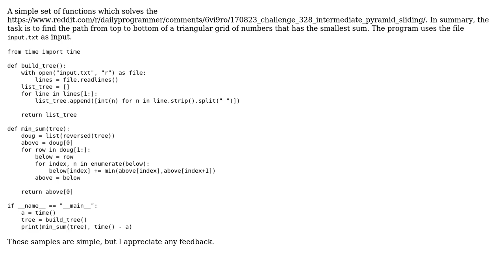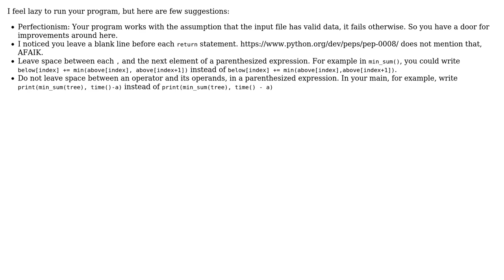Code Review: Solving the sliding pyramid problem in Python3 (3 Solutions!!)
Code Review: Solving the sliding pyramid problem in Python3

With thanks & praise to God, and with thanks to the many people who have made this project possible! | Content (except music & images) licensed under CC BY-SA | Music | Images & others | With thanks to user Phrancis user Brett Warren user Billal Begueradj user alecxe user 200_success and the Stack Exchange Network Trademarks are property of their respective owners. You are responsible for your own actions.